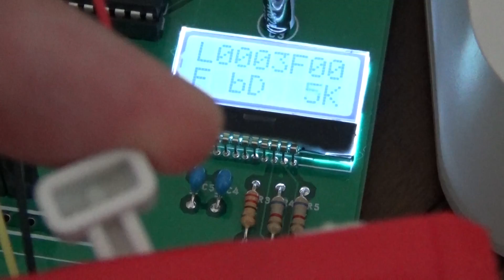プラレールマスコンをDSJoyに繋ぐ